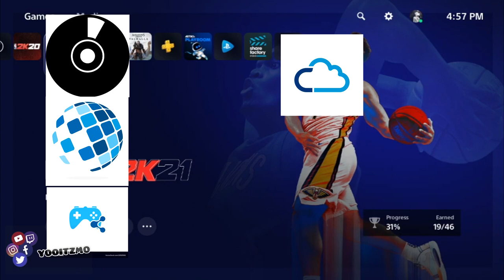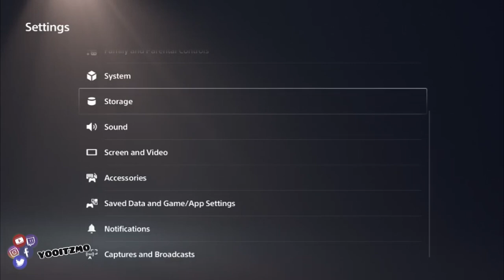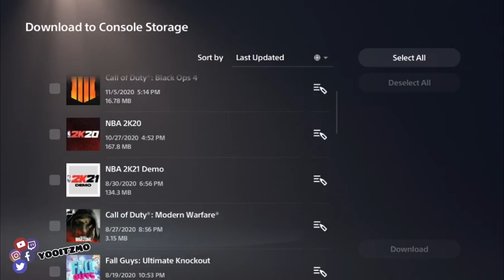HOW TO PLAY CURRENT GEN 2K21 ON PS5 (COMPLETE BREAKDOWN)